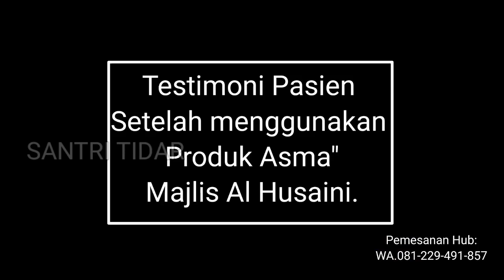Cerita Nyata dari pengguna produk yang sudah didoakan Sanghyang nur cahyaning nirwana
Video berikut adalah real testimoni dari beberapa
Orang setelah menggunakan produk yang sudah didoakan beliau guru kami Sanghyang nur cahyaning nirwana, mulai dari sakit medis sampai santet.